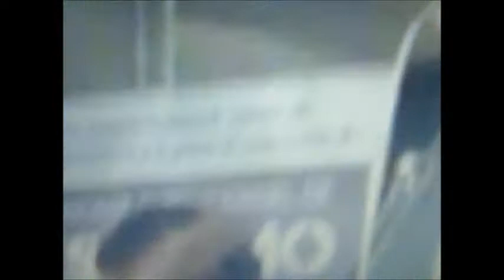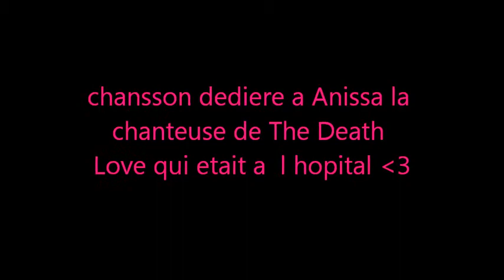THE DAETH LOVE ME DEATH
le groupe the  death love en concert